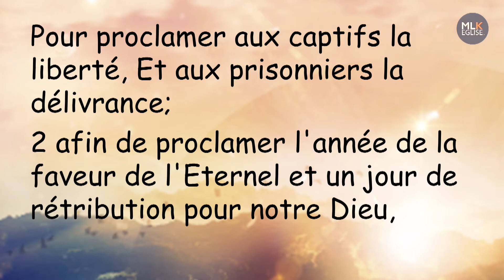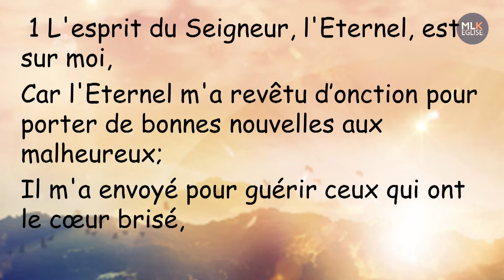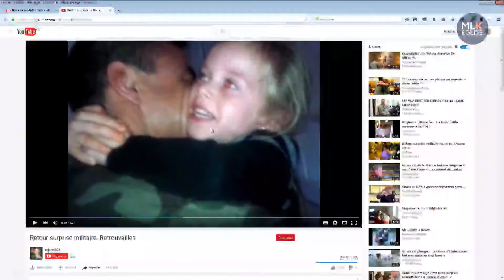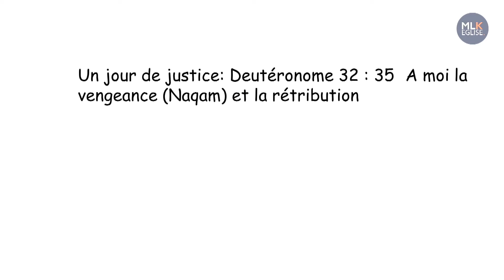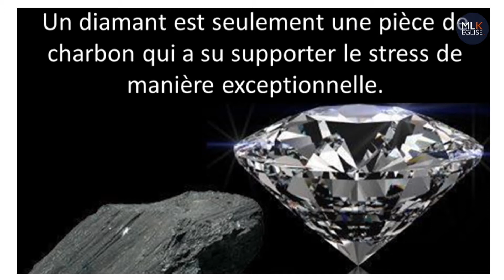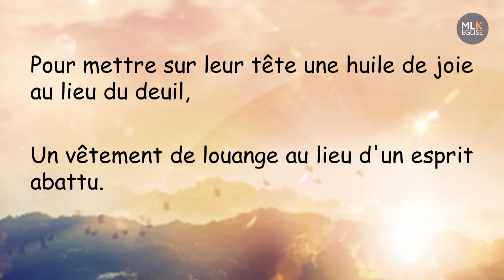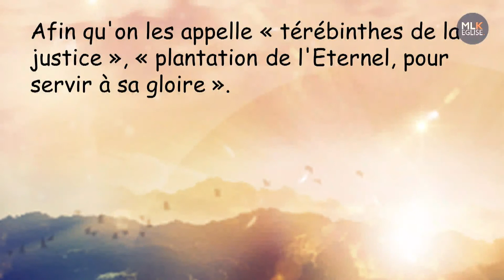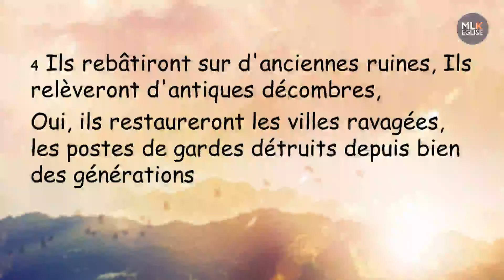Revêtu(e) d'une onction de joie | Ivan Carluer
Texte: Esaïe 61 1 L'esprit du Seigneur, l'Eternel, est sur moi, Car l'Eternel m'a revêtu d’onction pour porter de bonnes nouvelles aux malheureux; Il m'a envoyé pour guérir ceux qui ont le cœur brisé,

2 afin de proclamer l'année de la faveur de l'Eternel ... 3 la splendeur d’un diadème au lieu de la cendre, Pour mettre sur leur tête une huile de joie au lieu du deuil, Un vêtement de louange au lieu d'un esprit abattu.

 4 Ils rebâtiront sur d'anciennes ruines, Ils relèveront d'antiques décombres, Oui, ils restaureront les villes ravagées, les postes de gardes détruits depuis bien des générations...

Voici une proclamation de Foi et un vêtement de Joie que Dieu veut mettre sur toi en 2016!